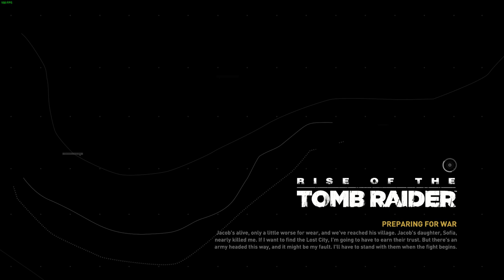RISE OF THE TOMB RAIDER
PC Specifications:

Mouse:HyperX Pulsefire FPS Gaming Mouse
Headset: HyperX Cloud Alpha Pro Gaming Headset
Motherboard : ASUS TUF B360-Pro Gaming, Socket-1151
Processor : Intel Core i7-8700 Prosessor (3.2/4.6GHz,)
RAM : Ballistix Sport LT DDR4 (8x2=16GB)
PSU : Corsair TX550M, 550W PSU
GPU : ASUS GeForce GTX 1060 6GB Dual OC
HDD : Seagate Barracuda 1TB 3.5'' HDD
SSD : Kingston A1000 240GB M.2 SSD
Cabinet : Phanteks Eclipse P400
Monitor : Asus VS247HR 23.6 inch
Keyboard : Logitech K280e Tastatur
Mousepad : Komplett Gaming mouse pad black (32 x 27 cm)
Recorded/Streaming Using : OBS Studio